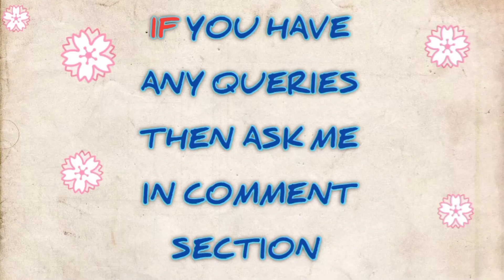DIY HAND LOTION | अपने हाथों को soft & smooth बनाएं और Dry 👐 से छुटकारा पाएं | Get soft Hands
Hii...everyone😊
    i hope you are fine and doing well

If you have any questions then you ask me in comment section

I hope you liked this videos ,  it's you do them please like this video and subscribe to my channel for more goods videos and stay connected with me on DIY WITH AARU.